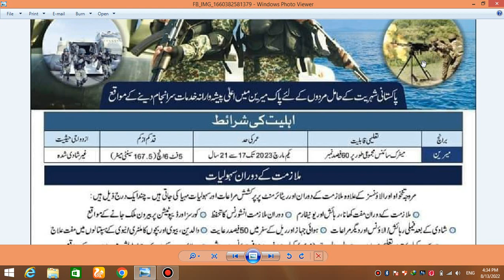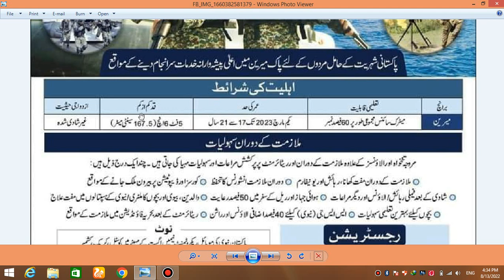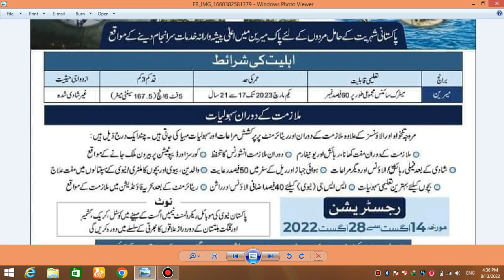Pak Navy Jobs | Pak Navy Sailor/Marine jobs| Pak Navy Online Apply| Pak Navy Online Registration